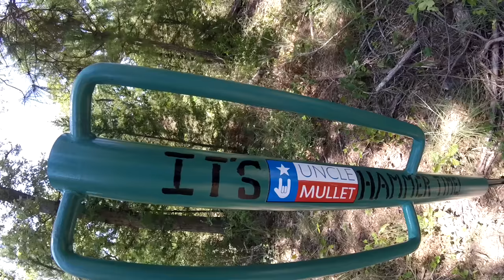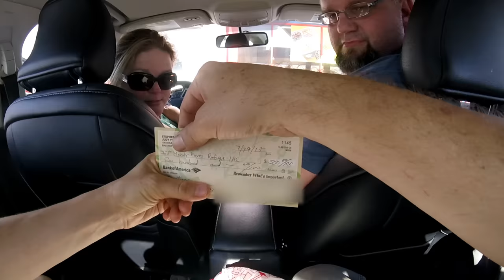DID I BREAK THE FIRE ENGINE?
The jury is still out on this one! Been SO busy with the fence, catching Snakes, answering calls and helping Christine with the Doggies- I have neglected my YouTube family! Thank you for hanging in there with me. Big Love from Texas!
OH! This Vlogger is the Uncle TR I was talking about He's raw, honest, all heart, and for the over 18/mature audience. Yeah I know he has crazy eyes sometimes... but I promise you that he is 100% good dude!